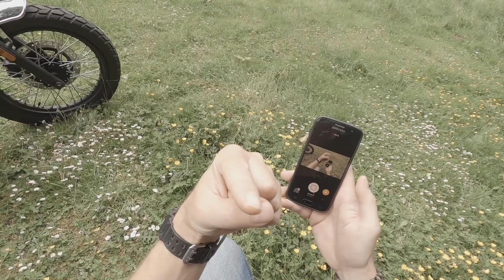Brixton Saxby 250 (Cromwell) Review - Motorradpolitik #145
Diese Folge richtet sich  erneut an  motorradbegeisterte Fotografen aber auch an  fotografierende Motoradfahrer. Ich möchte meine  persönliche , nicht nur  für moderne Klassiker, immanente  Zweiraddbegeisterung in diesem Video teilen. Eine  Motorradmarke , die ich bis vor 2 Monaten noch garnicht kannte soll Thema in diesem Video  sein: Brixton

Warum ich  mir  eine Brixton gekauft habe,  was mir gut gefällt, was mir nicht so gut gefällt und das wichtigste: wie sie sich fährt, darum soll es in  diesem Video gehen.

Ist euch die  Marke Brixton bekannt? Geht euer TRend auch zum Zweitmoped? Gerne in die Kommentare...